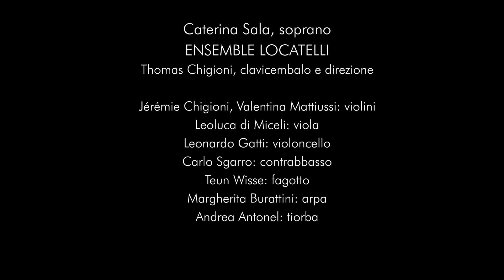G. F. Händel - Furie Terribili (Rinaldo) - Caterina Sala, Ensemble Locatelli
Aria "Furie terribili" from "Rinaldo" (1711)

CATERINA SALA, Soprano
ENSEMBLE LOCATELLI
Thomas Chigioni, Harpsichord and Conductor

Violins: Jérémie Chigioni, Valentina Mattiussi
Viola: Leoluca Di Miceli

Violoncello: Leonardo Gatti
Doublebass: Carlo Sgarro
Bassoon: Teun Wisse
Theorbo: Andrea Antonel

Harp: Margherita Burattini

1- Furie Terribili [00:00]

CREDITS: 02:53

Live concert in Chiesa di San Michele al Pozzo Bianco, Bergamo
29/05/2022, Stagione di Ensemble Locatelli
2th concert: IL TRIONFO DI RINALDO

VIDEO RECORDING: Paolo Guerini, Ensemble Locatelli
VIDEO EDITING: Ensemble Locatelli